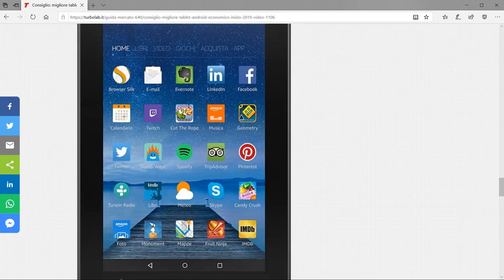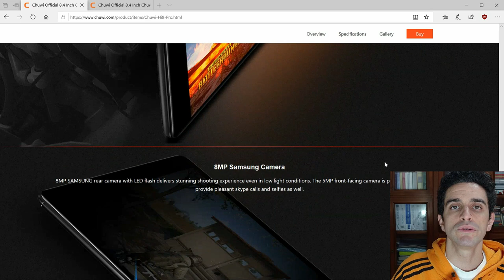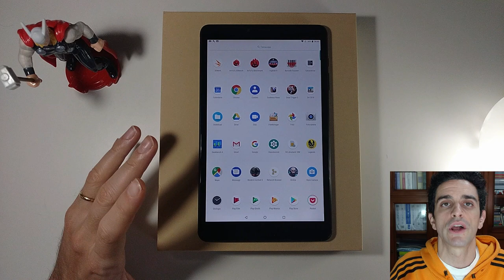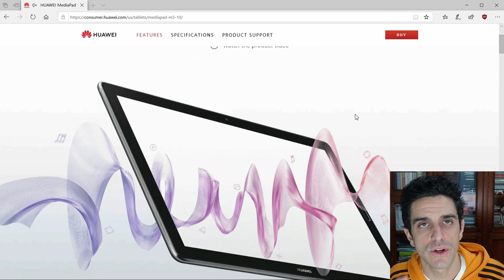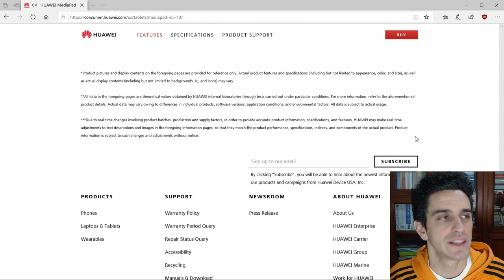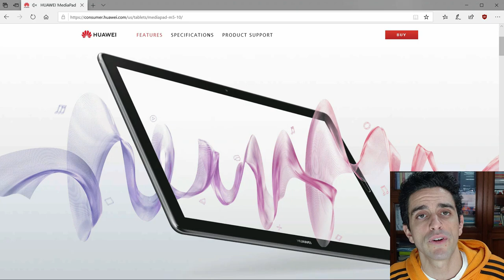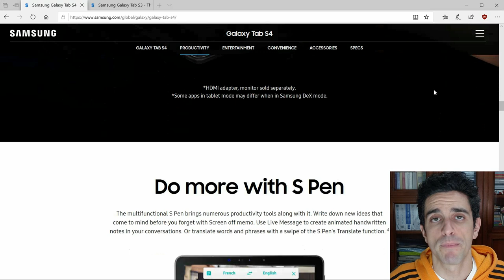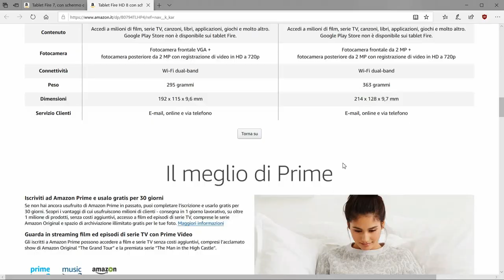🔝 I 5 migliori tablet Android del 2019 (guida alla scelta)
Per acquistare questi tablet:

🛒 Huawei MediaPad M5
🛒 Samsung Galaxy Tab S4
🛒 Samsung Galaxy Tab S3
🛒 Amazon Fire 7
🛒 Amazon Fire 8 HD

L'interesse degli utenti per i tablet Android si sta contraendo rapidamente, schiacciato fra gli smartphone dalla diagonale sempre più grande da un lato e i convertibili Windows capaci di ricoprire anche il ruolo di PC dall'altro. Ciò nonostante, una tavoletta digitale da tenere a portata di mano sul tavolino del salotto, sul comodino o... in bagno risulta ancora un'ottima scelta per guardare filmati, leggere o videogiocare in modo confortevole. Vediamo dunque i migliori tablet Android di inizio 2019, appositamente selezionati per bilanciare prezzo e prestazioni in modo ottimale.